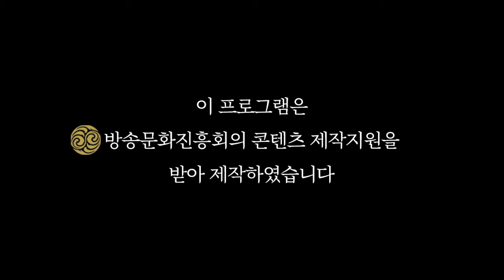EP.9 고작 5kg 뺐다고? 10kg는 빼야지!!! 제주 MBC 국장&아나운서 따끔한 팬미팅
EP.9 이야기 꽃 피어 오름~🌸

'민수 씨 몇키로 뺄거과?'
'민수 씨, 오름 올라가고 또 먹는다고요? 아직 정신 못 차렸네요?!'

사무실에서, 댓글 창에서, 로그인제주 방송에서
그동안 오늘 먹고 오름을 애정 해준 찐 팬들이 있었으니..

민수랑 10키로 같이 뺄 거라고 약속한(?) 김지은 국장,
민수 살 빼라고 쓴소리마다 않는 채찍질 1티어 장인정 아나운서와 함께하는
아찔하고 이상한(?) 팬미팅이 시작되었다..!

커밍 쑨 ..